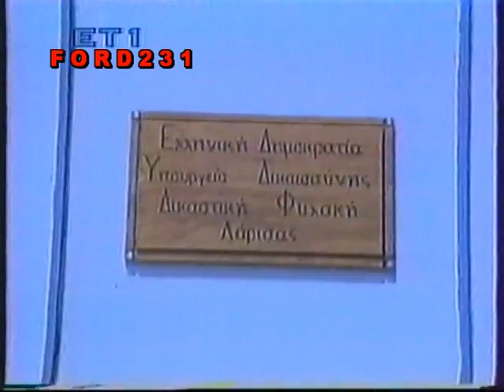ΕΤ1 ΕΙΔΗΣΕΙΣ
Απόσπασμα από το δελτίο ειδήσεων της ΕΤ-1 με την Άλκηστις Κιούση.